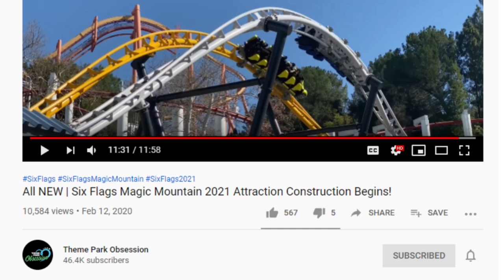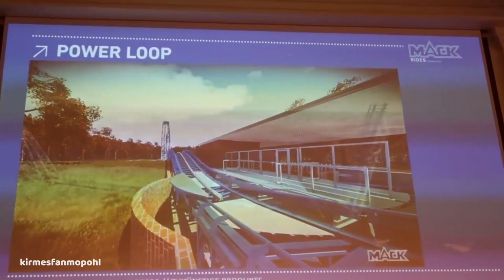Six Flags Magic Mountain 2021 - Construction & New Roller Coaster?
I give my thoughts on the recent construction and markers at Six Flags Magic Mountain. Something big is happening!